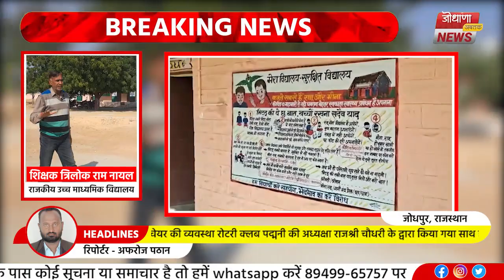देखिये जोधपुर का विद्यालय, जहां 300 से अधिक पेड़ पौधे और 13 बीघा में खेल मैदान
जोधपुर जिले का एक ऐसा विद्यालय जहां पर 300 से अधिक पेड़ पौधे और 13 बीघा जमीन में खेल मैदान के साथ यह विद्यालय बना हुआ है इस विद्यालय का नाम राजकीय उच्च माध्यमिक विद्यालय जालेली दईकडा है इस विद्यालय के होनहार शिक्षक त्रिलोक राम नायल ने एक अनूठी मिसाल पेश करते हुए पूरे विद्यालय में 300 से अधिक नियम व अन्य विभिन्न प्रजातियों के पौधे लगाकर उनकी सार संभाल करते हुए आज सभी के सभी पौधे पूर्ण विकसित रूप में नजर आते हैं इस विद्यालय के प्रधानाचार्य भुवनेश कुमार रावत हाल ही में इस संस्थान को आगे बढ़ाने का कार्य कर रहे हैं इस गांव के सरपंच उषा देवी इस विद्यालय के लिए अपने पूर्ण निष्ठा के साथ आगे बढ़ाने का प्रयास कर रही है उषा देवी ने हाल ही में विद्यालय के अंदर तक सीसी रोड बनाकर विद्यालय को सौगात दी है आपको बता दें कि यह विद्यालय जोधपुर जिले का सबसे बड़ा विद्यालय माना जा रहा है इस विद्यालय में वर्तमान में 210 से अधिक छात्र-छात्राएं अध्ययनरत है और यह सभी छात्र छात्राएं निम्न वर्ग व गरीब वर्ग से आते हैं जो कि  प्राइवेट विद्यालय में शिक्षा ग्रहण नहीं कर पाते क्योंकि वहां की बड़ी फीस इन के लिए सबसे बड़ी बाधा है लेकिन इस विद्यालय के तमाम शिक्षक शिक्षिकाएं जोकि इस विद्यालय के छात्र छात्राओं को शिक्षा देकर एक नेक कार्य का काम कर रहे हैं अध्यापक गेनाराम गरु चोधरी, बाबूलाल नायल,नीलम,  रजनी मांकड, रमेश वैष्णव, दिलीप कुमार, मूलचंद यादव, केसर सिंह चौधरी सहित इस विद्यालय में इन छात्राओं को खाना बनाने के लिए कुक सहित कई भामाशाह इस विद्यालय को सहयोग कर रहे हैं इस विद्यालय को रंग रोगन से लेकर यहां की छात्र-छात्राओं के बैठने के लिए चेयर की व्यवस्था रोटरी क्लब पद्मनी की अध्यक्षा राजश्री चौधरी के द्वारा किया गया साथ ही इस विद्यालय में एसएलबीएस ग्रुप चेयरमैन प्रियंका जितेंद्र गोदारा की ओर से इस विद्यालय को कंप्यूटर के अलावा अन्य इलेक्ट्रॉनिक चीजें डोनेट करके विद्यालय में चार चांद लगाने का काम किया है ।